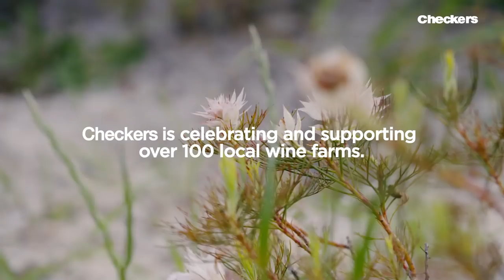Pour it for your country with La Motte wines | Checkers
LaMotteFarms biodiversity initiatives make them a future leader in the world of eco-friendly winemaking. So BuyLocal SupportLocal and get your bottles of their fine wines at Checkers. Pour it for your country.